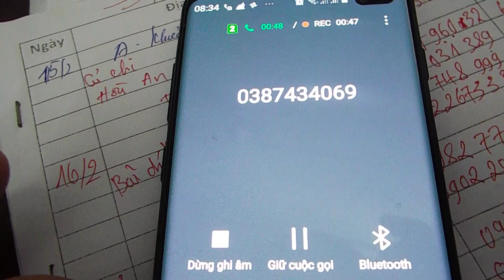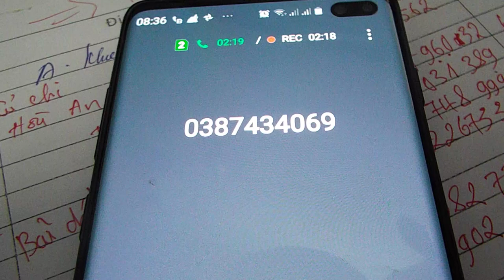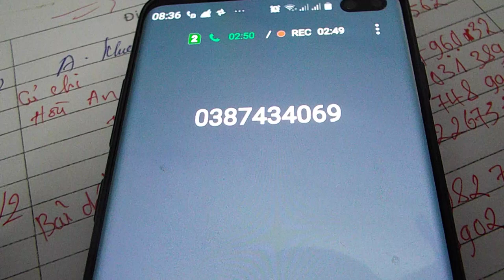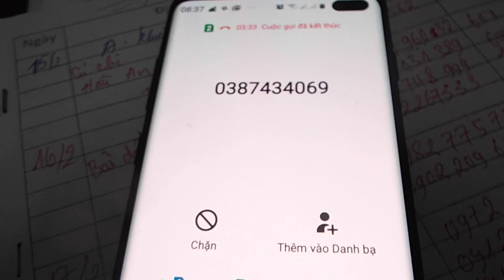Ở Trà Vinh nuôi đà điểu tốt nhé các bác 0335305982